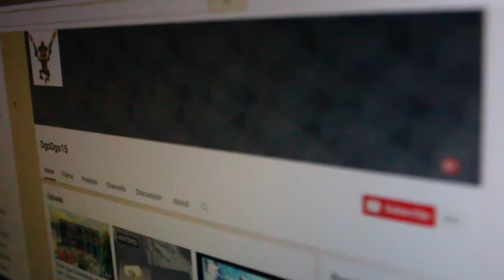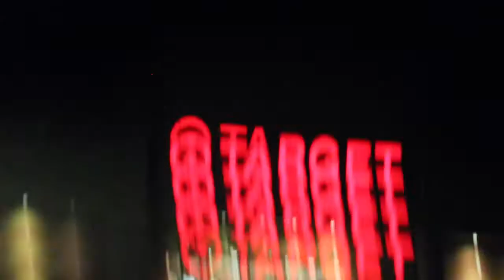My Journey With YouTube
This video is basically a rerun of when I first stared my YouTube channel. All I got out of these years were nothing but just pure fun. The excitement when getting a like or even a view made me happier. I slowly starting developing a relationship with filmmaking. Now here i am now! I hoped you enjoyed my story!

Song: P-Holla - Do It For Love